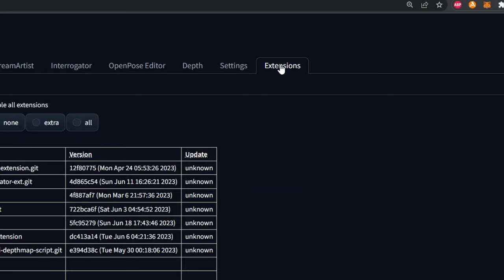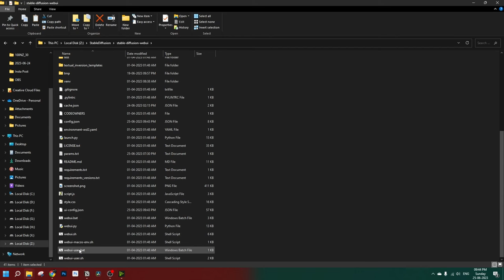How To Install Lora Models in Stable Diffusion UNDER 1 MINUTE